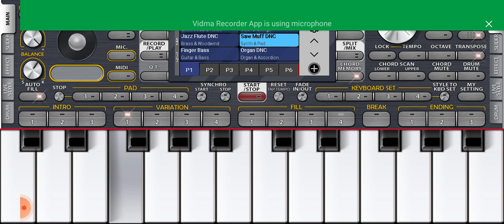muhabbat se ziada muhabat h tum sy tutorial 2024 piano cover song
Enjoy the super hit  song   on mobile  instrumentel Song

Stay up dated with latest super hit  song on mobile instrumentel

2024 new version song